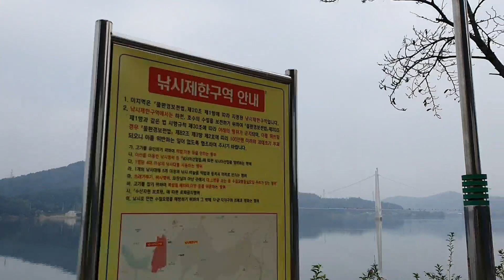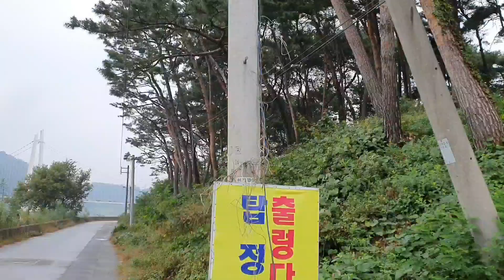여기 어딘지 아시는 분?